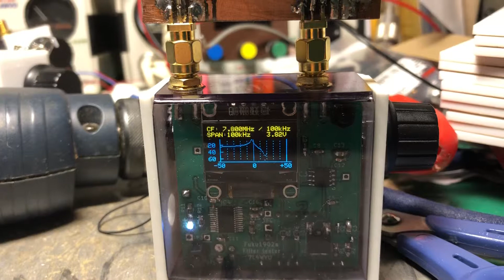RF filter tester. 7.8MHz X’tal